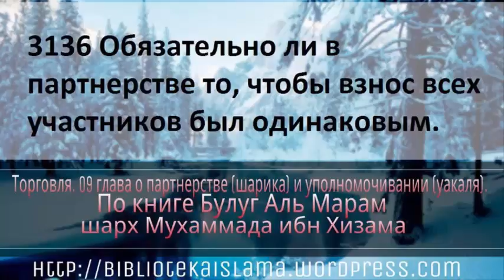3136 Обязательно ли в партнерстве то, чтобы взнос всех участников был одинаковым